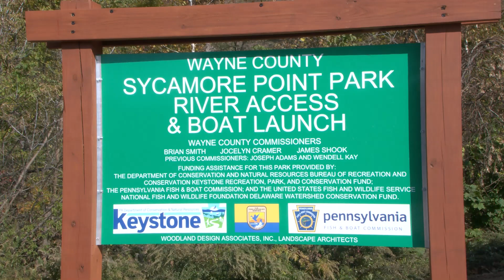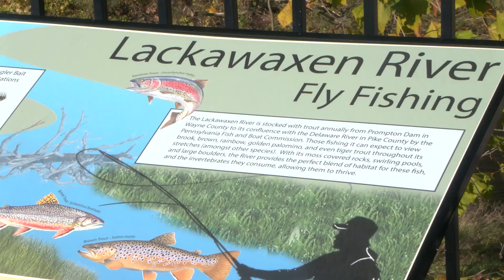Dedication of Sycamore Point Park (B-Roll)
On Friday, October 18, 2024, the Pennsylvania Fish and Boat Commission (PFBC) and Department of Conservation and Natural Resources joined Wayne County Commissioners, the Lackawaxen River Trails group, and other partners to celebrate the opening of the new Sycamore Point Park in the Borough of Honesdale.

The park features a concrete boat launch, ADA Parking facilities and access trails, ADA-compliant Riverwalk Trail, dry-compost restroom, two picnic areas with ADA tables, and interpretive signage.  The combination of amenities provides expanded public access to fishing, boating, and outdoor recreation for people of all abilities along the Lackawaxen River in Wayne County.